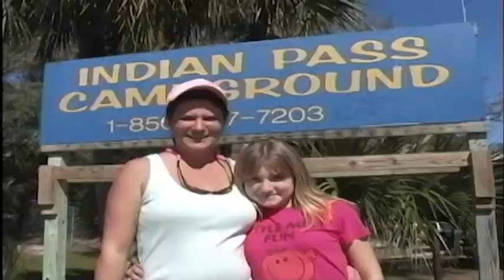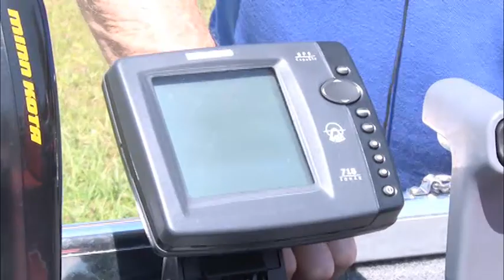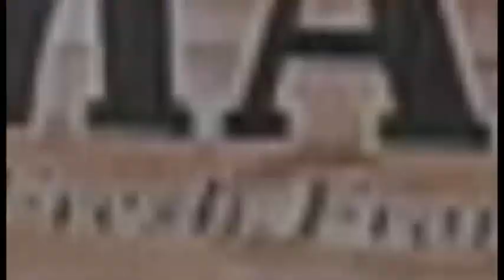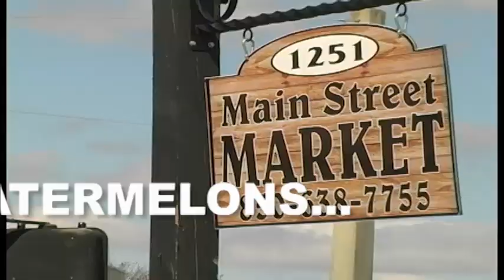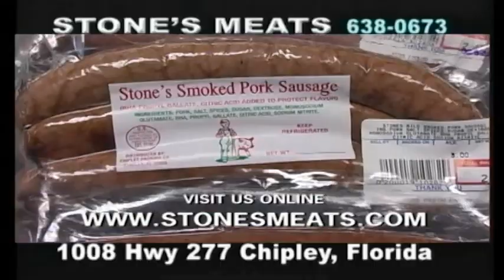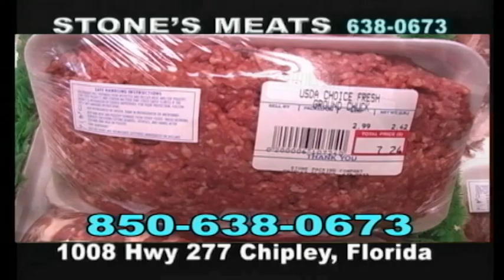SL SHOW 060912.f4v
In this episode Joe Riley of Rhino Marine and Joe's Motor Service in Hartford Alabama & Ron Jones show off the new RHINO 15 Fisherman equipped with a new Four Stroke 40 Horse Honda Outboard. a sweet Rhino Boat & Motor! Plus more.